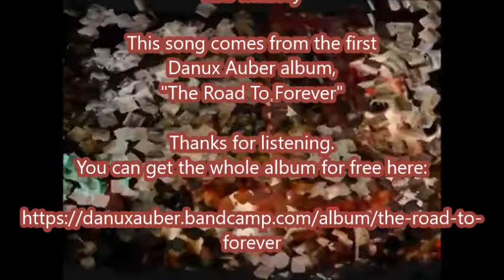Danux Auber: The Curse of Too Many Blankets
You can get this song, and the rest of the album for free here: